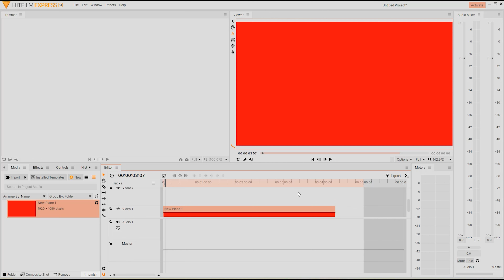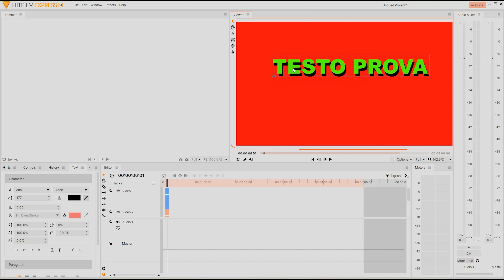Come creare un testo ombreggiato con HitFilm Express 14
Vediamo come creare un testo ombreggiato con HitFilm Express 14.